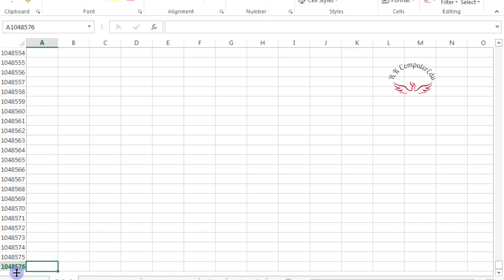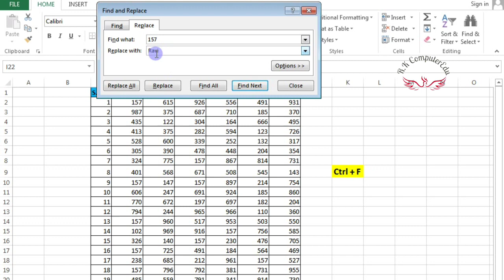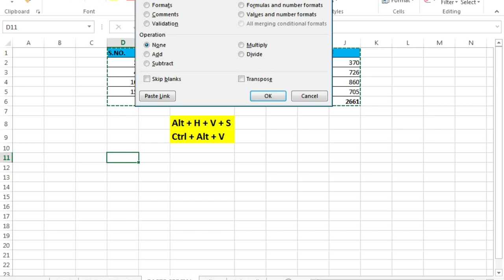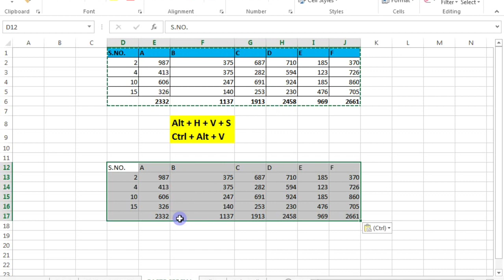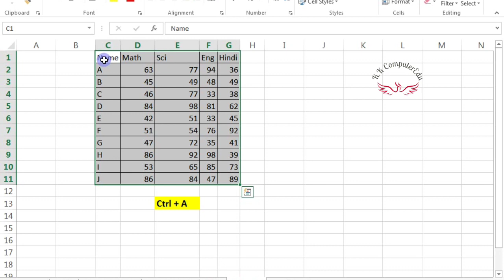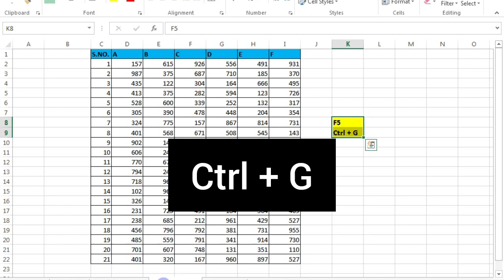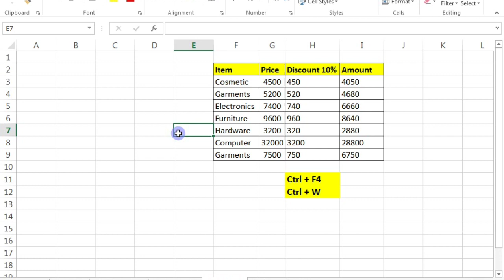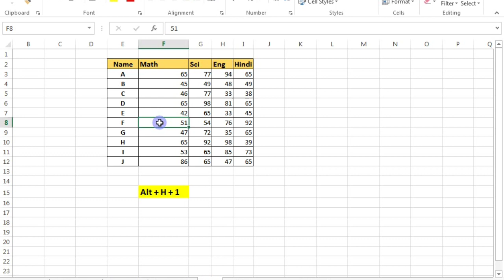Top 10 Excel Shortcut Keys make you Perfect in Excel । Excel Shortcuts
iss video me maine aapko Excel ke top 10 shortcut keys use karne bataye hai Jo apke daily use me kaam aayege. Inn sabhi shortcut ko sikh kar aap apna excel ka kaam bahot hi fast tarike se kar sakte hai

Agar aapko Excel me expert banna hai to ap hmari playlist dekh sakte hai jaha aapko basic to advance user ke liye sabhi formulas and function sikhne ke liye milege

Agar apko koi bhi questions excel se related puchna h to aap comment karke puch sakte hai. aapko priority pe help ki jayegi

agar aapne humare channel ko Subscribe nahi Kiya hai to jaldi se kar le kyoki aap jo bhi hum excel video upload karege vo aapko jaldi se mil sake or AP excel me expert ban sake

excel keywords